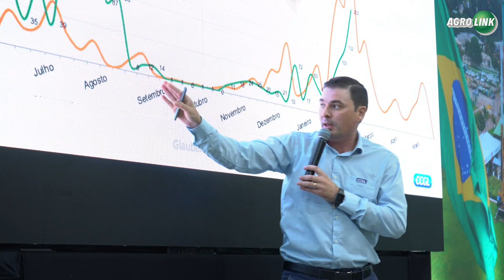🌽Fórum do milho debate o controle da cigarrinha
O tradicional evento focado para a cultura do milho, apresentou informações sobre os desafios da cultura e alertou para a presença da praga cigarrinha.

➡️➡️ Você por encontrar mais informações sobre a Cigarrinha do milho Dalbulus maidis no site do Portal Agrolink:

🌽Leia mais sobre a Cultura do milho em nossa seção sobre a Cultura.